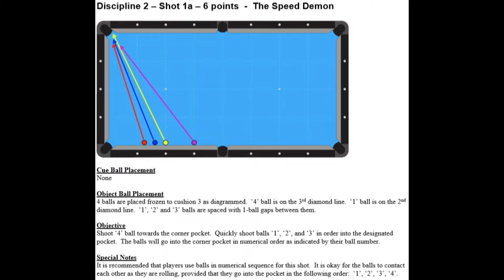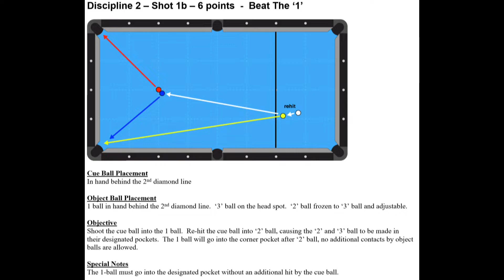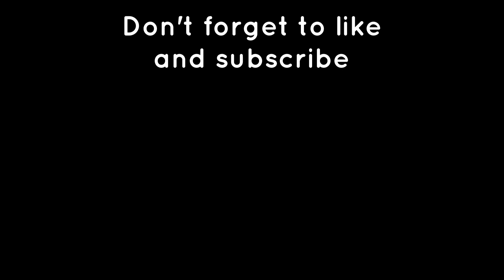Artistic Pool Discipline 2 - Special Arts - Part 1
Trickshot Time mit Heiko zeigt Pool Billard Trickstöße in verschiedenen Kategorien wie Jump Stöße, Machinegun Stöße, Effet Stöße, Domino und vieles mehr.